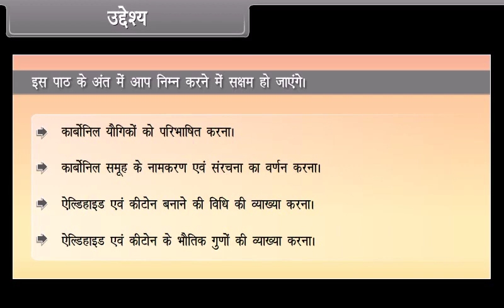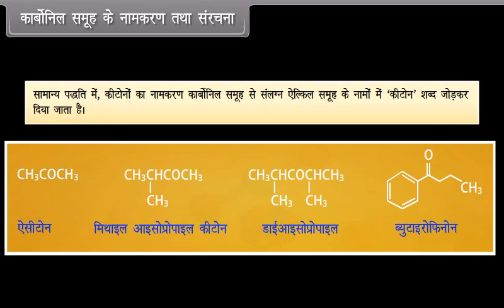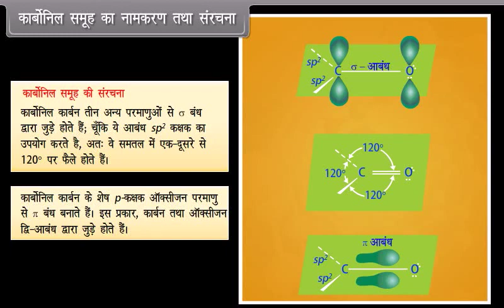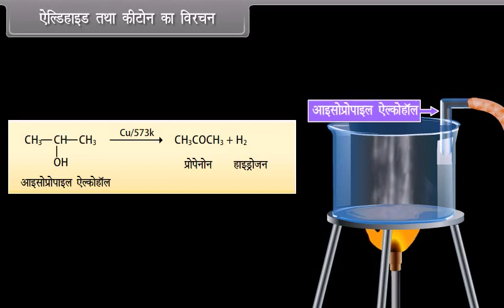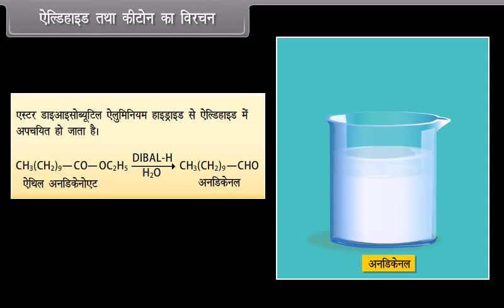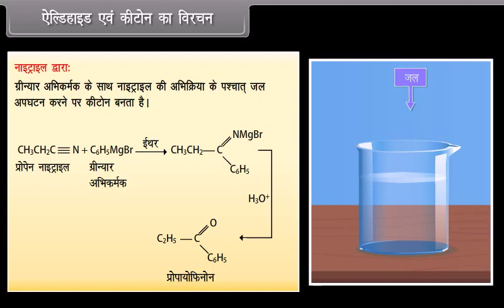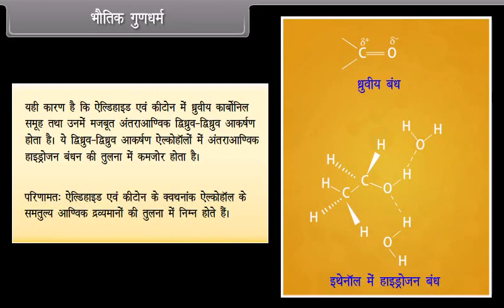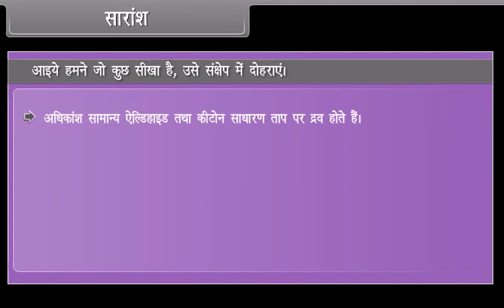Aldehydes, Ketones and Carboxylic acids I (Class 12th Science in Hindi)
Chemistry for 12th Class in Hindi  @Study24hr ​